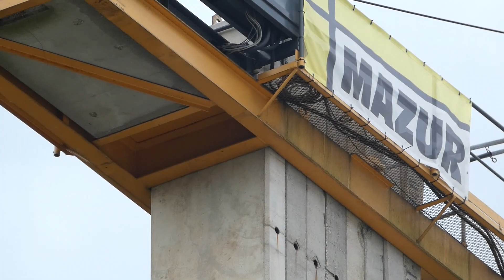Obciążenie żurawia betonowe bloki